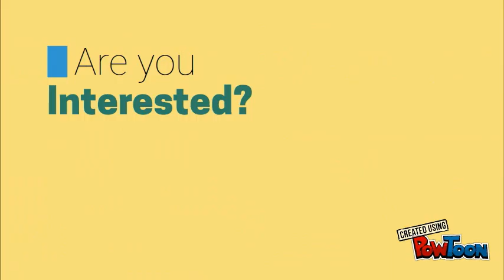BahBangModz.com Official Commercial!